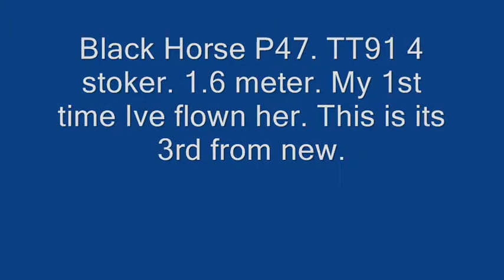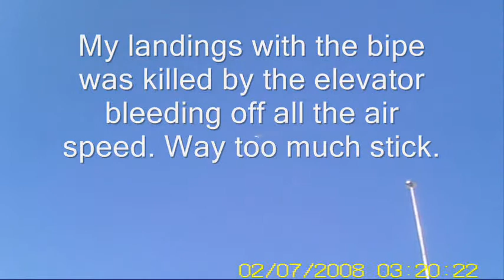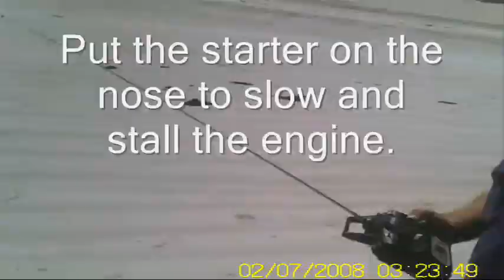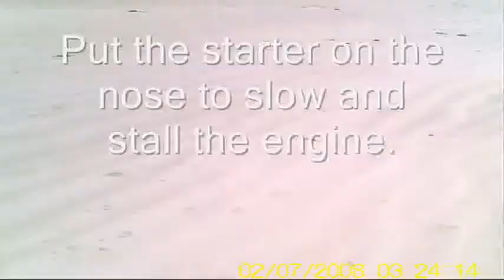My 1st flight of the Jug..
Ive had this bird since Feb 2010. Black-Horse P47 1.6m TT91.
Its only flown 3 times. this is the 3rd time. The engine was unstable at low RPM and would stall, It was also over proped as she wouldnt rev clean. I gave the engine some more run time as its had a new piston & cly after she was detonated on a hard run in another bird.
It also has a more scale 3 blade prop.
I was supprised how stable she was.